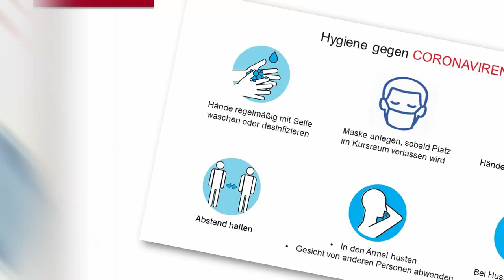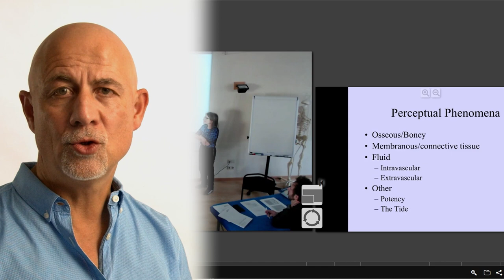WSO und Coronavirus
Das Coronavirus macht unseren Ausbildungsbetrieb nicht einfacher, aber wir lassen uns nicht aufhalten und entwickeln laufend neue Strategien und Modelle!